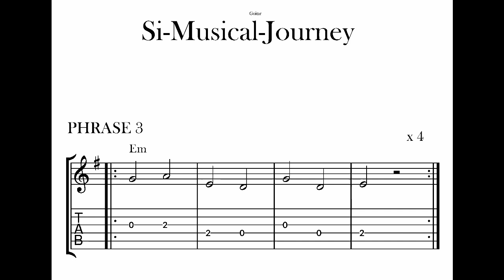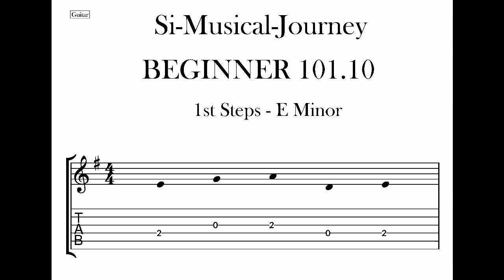Beginner 101.10 - Guitar - First Steps - E Minor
This  starts the journey  to help  you into developing your skills on your instrument by playing phrases.

Here we have 3 phrases that each repeat 4 times in the key of E minor.
Play along as I play them.
At the end you have 2 minutes of backing track to practice your skills.

Chapters
00:00 Introduction
00:27  Phrase 1
01:14  Phrase 2
02:08  Phrase 3
03:01  Backing Track